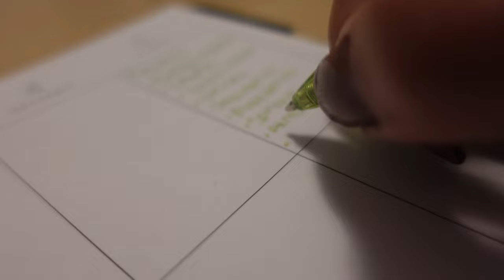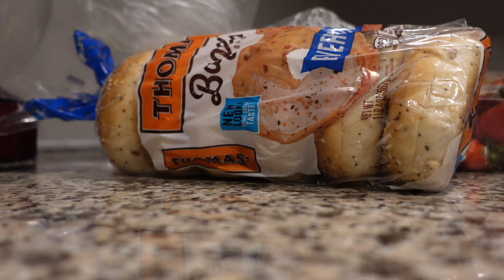Reset Vlog | Prepare for a new week | Shower, Mommy duties, Shopping & More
Mini Vlog Series

Hello my name is Mercadez, I am a single mom sharing my life journey through daily vlogs and weekly vlogs. I have a daughter named Myliah who runs the show. I take you through our daily lives and our every day routines. Join me as I navigate life through motherhood, careers, and so much more! I hope you guys stick around and watch my journey play out.

Height: 5'8
State: Texas
Race: Black

Ask me anything else!

VLOGS
Mom vlogger
Lifestyle vlogger
single mom homeowner
home decor
diy home decor
Lifestyle vlogs
black women vlogs
black girl vlogs
single mom vlogs
mommy vlogs
motherhood
daily routines
day to day life
daily vlogging
weekly vlogging
how to